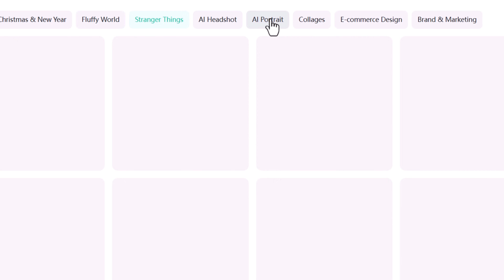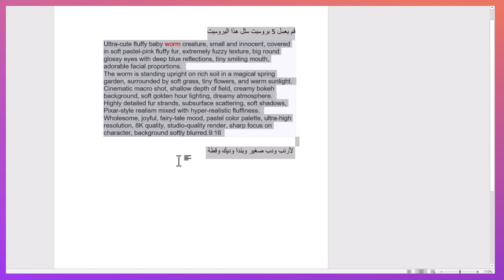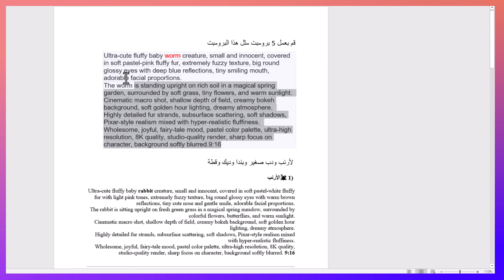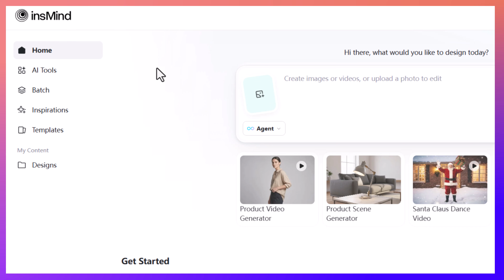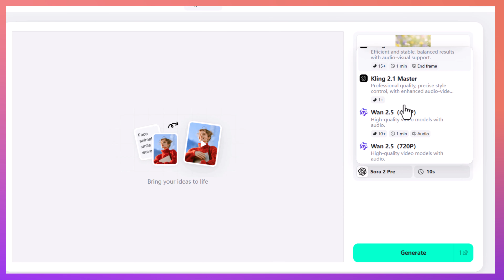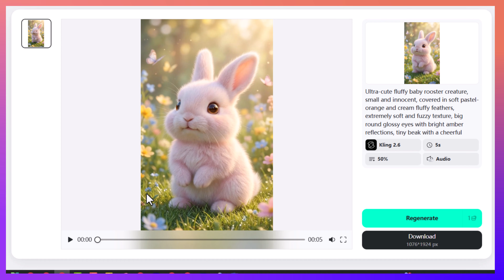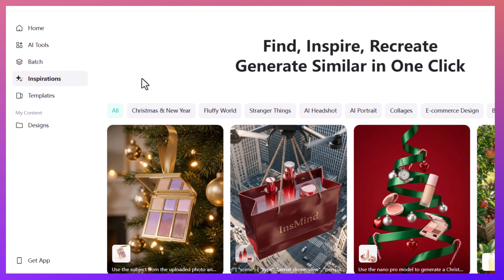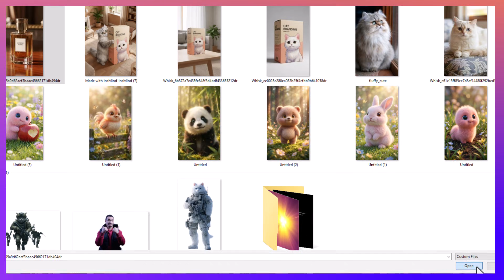3 خطوات لإنشاء فيديوهات الحيوانات اللطيفة باستخدام الذكاء الاصطناعي (Nano Banana Pro مجانًا)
في الفيديو ده هعرفك على موقع ذكاء اصطناعي جامد جدًا هيختصر عليك وقت ومجهود كبير، تقدر من خلاله تعمل صور وفيديوهات احترافية وتلحق الترندات بسهولة 👌
الموقع فيه مميزات قوية زي تحويل الصور لفيديو، قوالب جاهزة، وكمان كريديت مجاني تقدر تستخدمه كل يوم.
لو شغلك تصميم، مونتاج، أو صناعة محتوى، الفيديو ده هيهمك جدًا 🔥

00:00 مقدمة وعرض الموقع: وكيل ذكاء اصطناعي أسطوري (InsMind) ومزايا العرض المجاني (Nano Banana Pro و 5 كريديت يومياً).
00:37 التسجيل في الموقع: طريقة تسجيل الحساب والحصول على الـ 5 كريديت اليومية.
01:16 إنشاء الصور (Image Generation): اختيار الاستايل (نانو بنانا برو) والأبعاد (9:16) وإعداد الـ Prompts.
01:47 تجهيز الـ Prompts: استخدام ChatGPT لتوليد البرومبتس واختيار البرومبت المناسب للصورة.
02:21 توليد وتحميل الصورة الأولى: تطبيق البرومبت وتحويله إلى تصميم احترافي لطيف وتحميله.
02:55 توليد صور إضافية: استكمال توليد باقي الصور الاحترافية.
03:27 ميزة ثبات الشخصية (Character Consistency): تعديل صورة موجودة باستخدام نانو بنانا برو مع الحفاظ على تفاصيل الشخصية الأصلية.
03:59 تحويل الصور إلى فيديوهات (Image to Video): الدخول إلى أدوات الذكاء الاصطناعي (AI Tools) واختيار Image to Video.
04:32 تجربة الموديلات المختلفة: تجربة موديل Sora 2 Pro وتحويل الصورة الأولى إلى فيديو.
05:19 تجربة موديل كي لين (Ki-Ling 2.6): توليد فيديو يحافظ على أبعاد الإطار ويضيف موسيقى خلفية.
06:05 خاصية الإلهام (Inspirations): استخدام قوالب جاهزة (Effect) لعمل فيديوهات احترافية سريعة.
06:43 عمل إعلان لمنتج باستخدام Inspiration: دمج صورة حيوان وصورة منتج لعمل إعلان احترافي.
07:18 توليد فيديوهات إعلانية جاهزة: اختيار قوالب إعلانات الفيديو الجاهزة (Video Ads) وتطبيقها على المنتج.
07:52 الخاتمة والدعوة للاشتراك: تلخيص وشكر المشاهدين.

لينك الموقع موجود في الوصف
ما تنساش اللايك والاشتراك عشان يوصلك كل جديد ❤️
البرومبت: قم بعمل 5 برومبت مثل هذا البرومبت
Ultra-cute fluffy baby worm creature, small and innocent, covered in soft pastel-pink fluffy fur, extremely fuzzy texture, big round glossy eyes with deep blue reflections, tiny smiling mouth, adorable facial proportions.
The worm is standing upright on rich soil in a magical spring garden, surrounded by soft grass, tiny flowers, and warm sunlight.
Cinematic macro shot, shallow depth of field, creamy bokeh background, soft golden hour lighting, dreamy atmosphere.
Highly detailed fur strands, subsurface scattering, soft shadows, Pixar-style realism mixed with hyper-realistic fluffiness.
Wholesome, joyful, fairy-tale mood, pastel color palette, ultra-high resolution, 8K quality, studio-quality render, sharp focus on character, background softly blurred.9:16

 لأرنب ودب صغير وبندا وديك وقطة

⭐️ عن القناة:
قناة محمود خضر مخصصة لتقديم أفضل شروحات أدوات الذكاء الاصطناعي الحديثة. إذا كنت تبحث عن طرق مضمونة للربح من الانترنت أو تعلم العمل الحر باستخدام AI، فهذا هو دليلك الشامل. نركز على تبسيط الذكاء الاصطناعي للمبتدئين وتصميم المحتوى (إنشاء فيديوهات وصور احترافية).

ـــــــــــــــــــــــــــــــــــــــــــــــــــــــــــــــــــــــــــــــــــــــــــــــــــــــــــــــــــــــــــــــــــــــــــــــــــــــــــــــــــــــــــ

عشان يوصلّك كل جديد عن الذكاء الاصطناعي – الربح من الإنترنت – إنشاء محتوى بدون كاميرا.